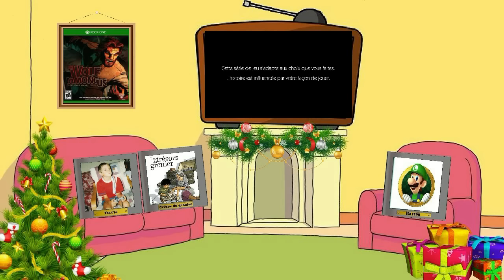Gameroom n°2 Invité Jeu retro et d'aujourd'hui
Nouvelle émission de la chaîne, avec mon confrère les trésors du grenier nous recevrons chaque mois un invité pour parlé de jeux vidéo. Coup de cœur ou déception 4 jeux seront évoqué et nous finiront par un Quizz de 5 questions pour tester notre invité.

N’hésitez pas a faire vos critiques en commentaire pour améliorer la chronique.